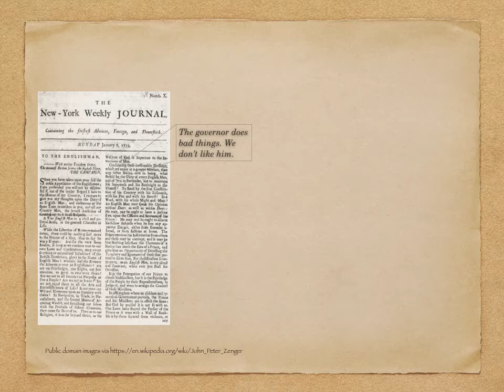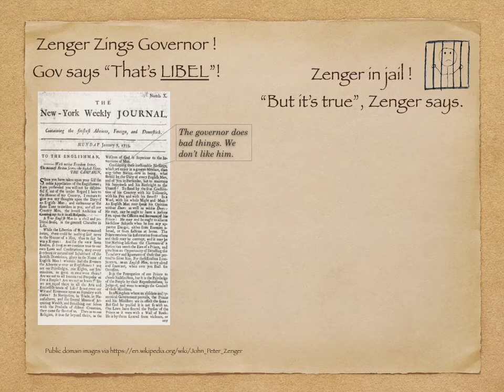US History 5 - Freedom of the Press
John Peter Zenger was a refugee from Germany.  🏃‍♂️ 💥 🇩🇪

There were wars in Germany. His family came to America to be safe. He was only 13. His father died during the trip. 😔

What did Zenger do in America? Watch and learn!